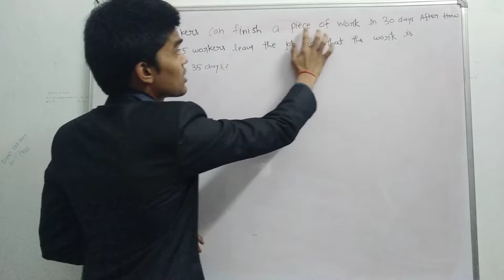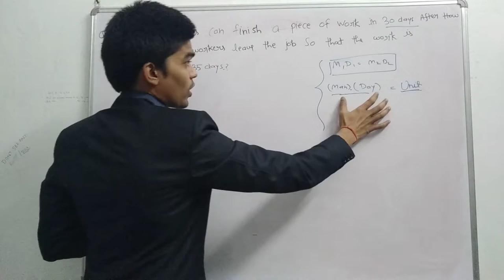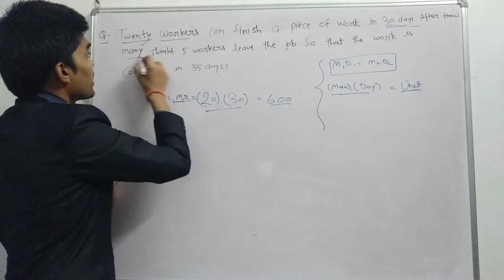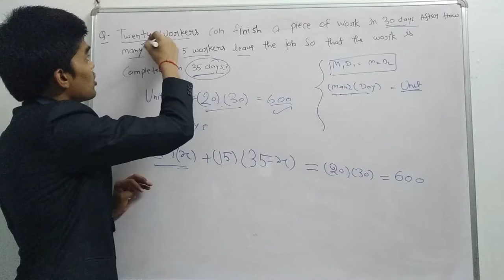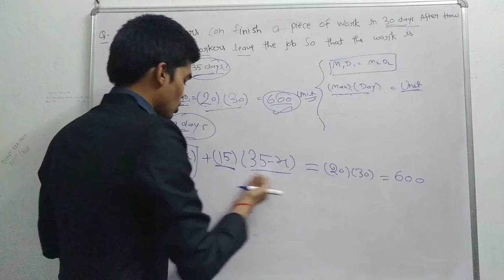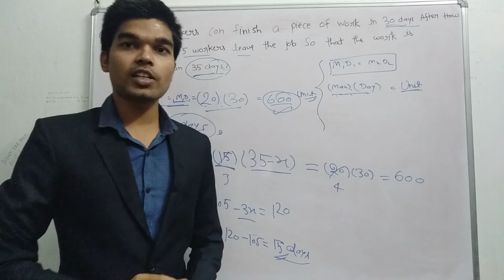TIME AND WORK PROBLEM AND THEIR SOLUTION WITH TRICK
Hi friends my name is HEMANT KUMAR . and your most welcome in my channel LEARNING EARNING.
This video is related to the TIME AND WORK. it is the most important topic for the different competitive exams point of view.